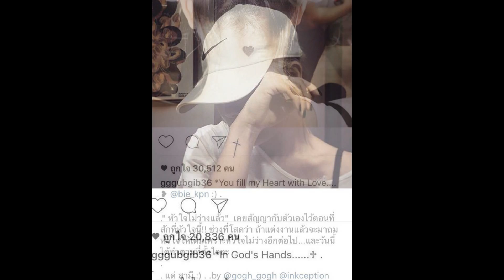กุ๊บกิ๊บ สุมณทิพย์ เผยรอยสักใหม่ แด่สามีและลูกสาวสุดที่รัก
กุ๊บกิ๊บ สุมณทิพย์ เผยภาพรอยสักใหม่ แด่สามีและลูกสาวสุดที่รัก แต่ละจุดล้วนมีความหมายดี ๆ